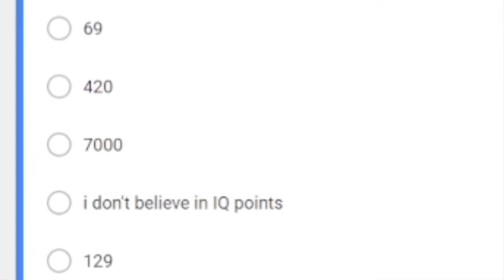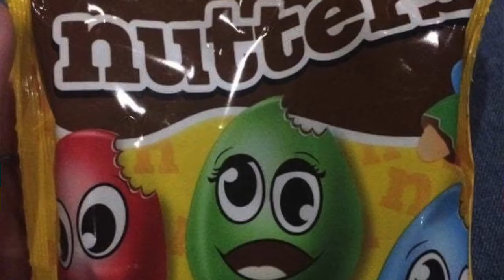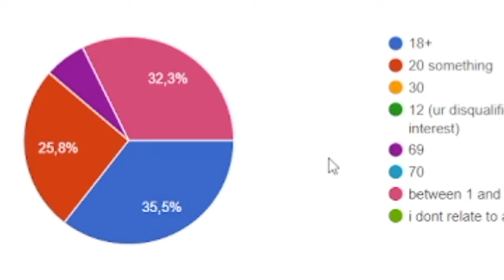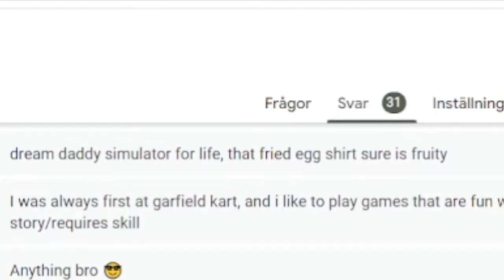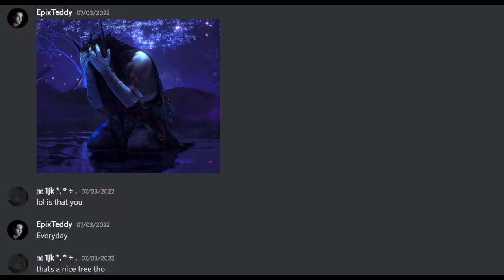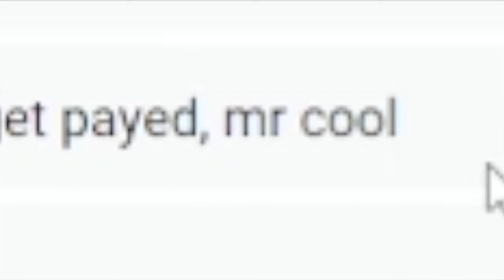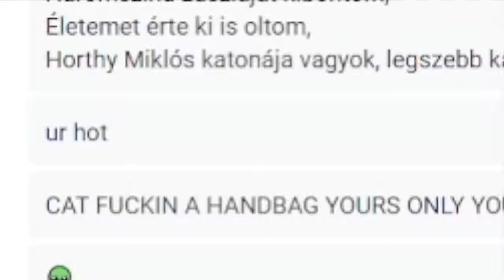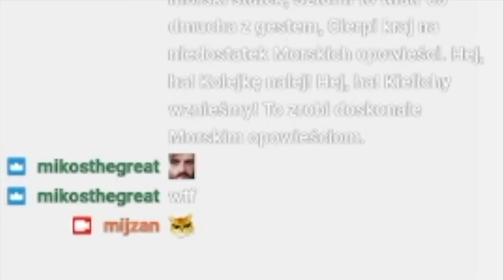boyfriend review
lets review everyone :3

The video is an edited livestream taken from our Twitch channel. Our schedule is Thursday every week @ 8pm (GMT+1) (♥_♥)